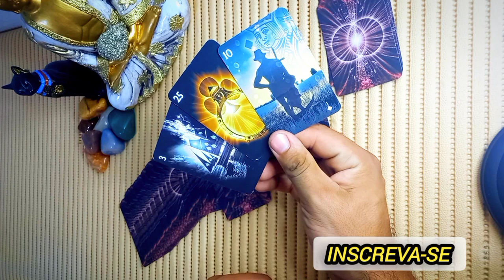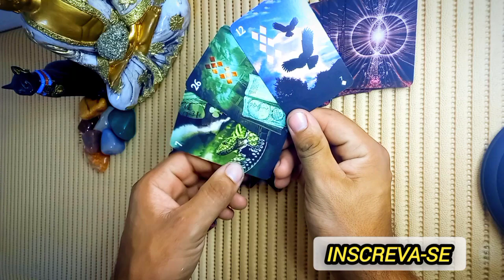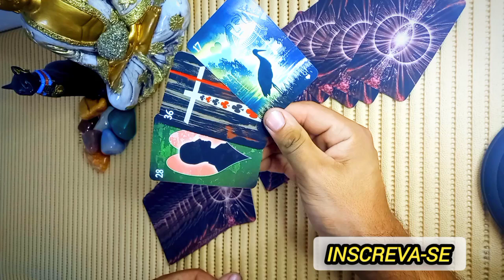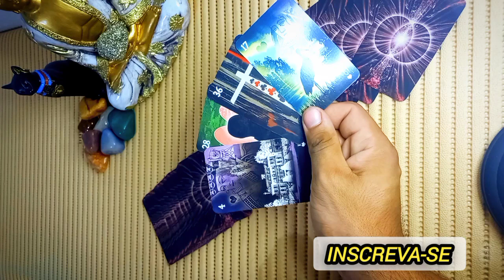03 coisa que vai chegar Rápido em sua vida!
Leitura de oráculos atemporal e intuitiva. Considere a partir do momento em que este vídeo chegar até você.